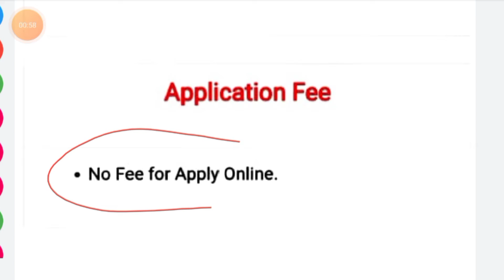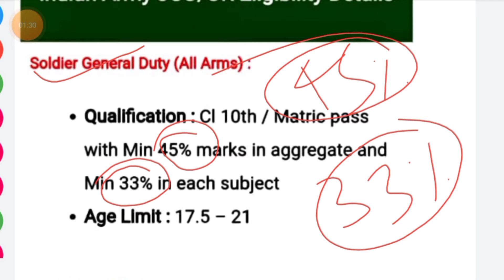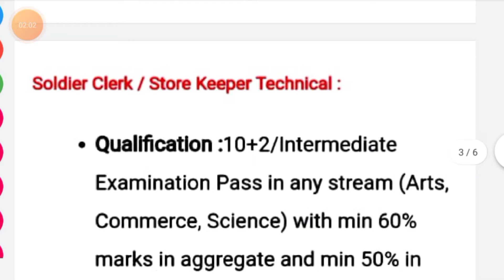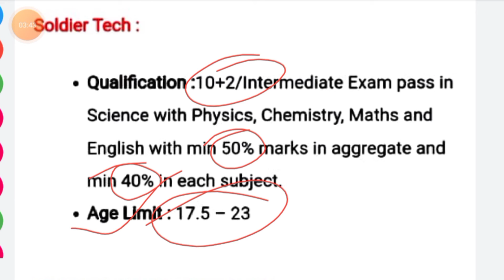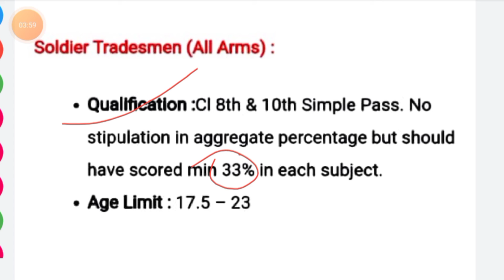Indian Army JCO/OR open vacancy 2021// इंडियन आर्मी खुली भर्ती//कक्षा 10,12 के विद्यार्थी करें आवेदन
ऑनलाइन आवेदन करने के लिए नीचे दी गई लिंक पर क्लिक करें-